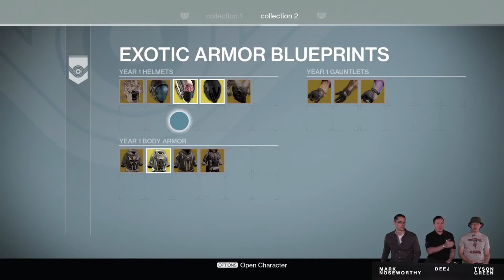Destiny: Top FIVE THINGS TO LOOK FORWARD TO IN THE TAKEN KING (DLC)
cAN I GET 6 LIKES FOR A BUTT SMACK?